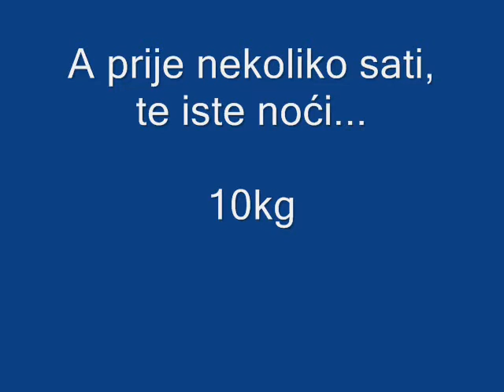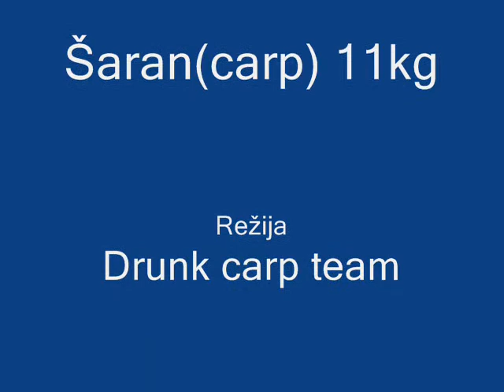Lov šarana - Carp fishing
Divan 11-kilaš, koji se pokazao kao veoma srčan borac. Isprike zbog snimke, prijatelj je uglavnom snimao vodu, a manje štap i rolu